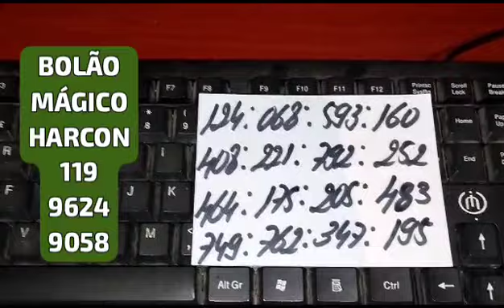PALPITES DA CRUZETA DO DIA 06/07/2023